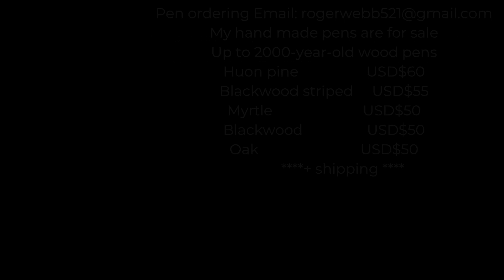486 Relaxing Music with COOL PUP Reuben, Molly and BIG Puppy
Relaxing Background Music Audio-Visual  with Roger Webb
I need your help to keep going

Carveco 2D/3D Design and Manufacturing Software

My hand made pens are for sale
Myrtle                        USD$50
Blackwood                 USD$50
Oak                           USD$50
+ shipping

This channel;
A beginner’s handbook to CNC's, Laser's, CAD/CAM, Wood-turning, Wood Lathes, Carpentry and 3D printing